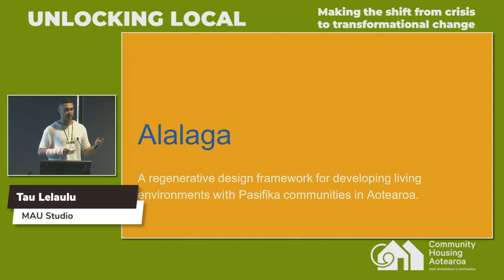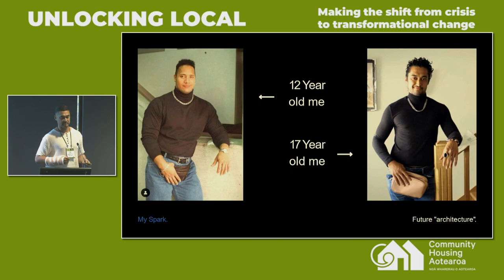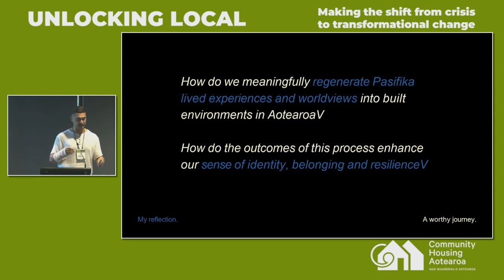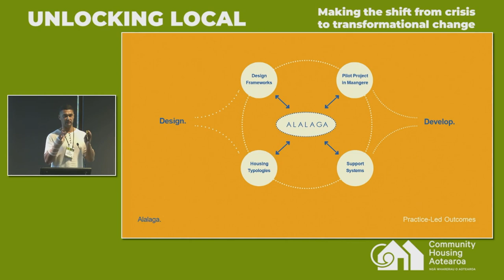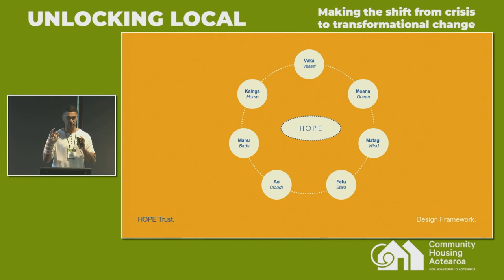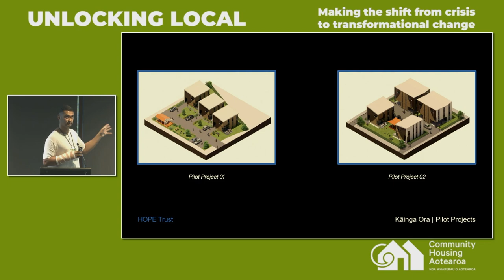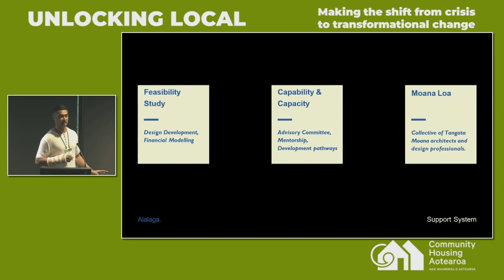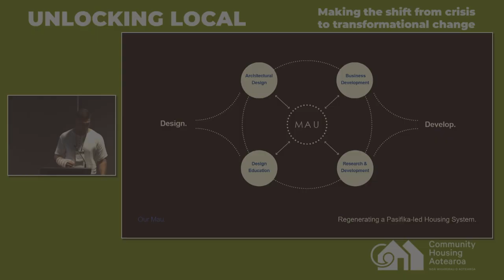Pacific People and Housing Futures